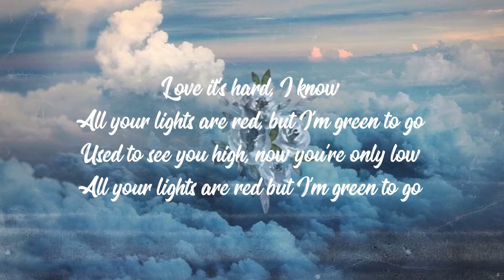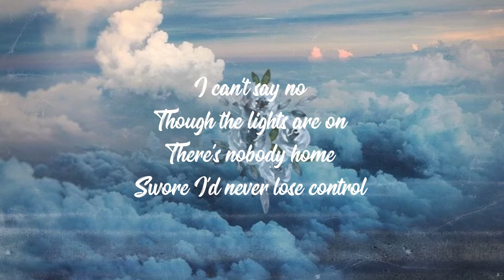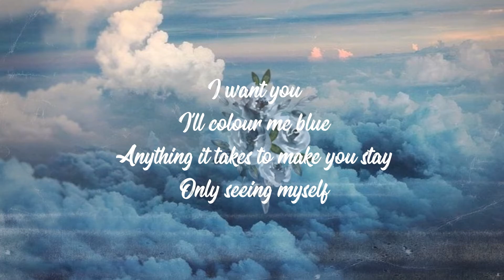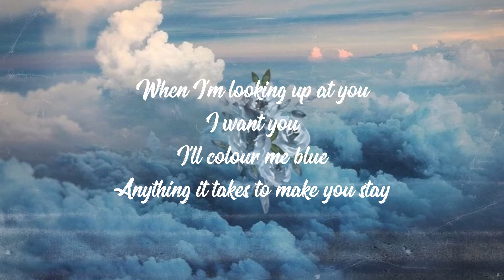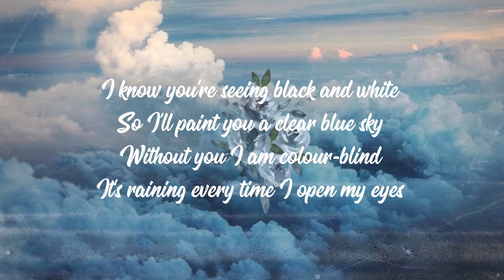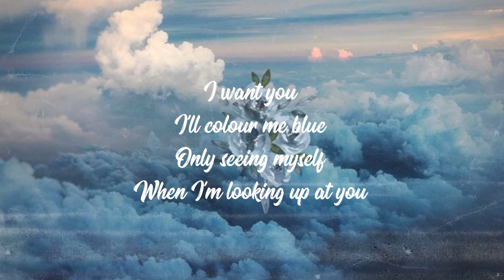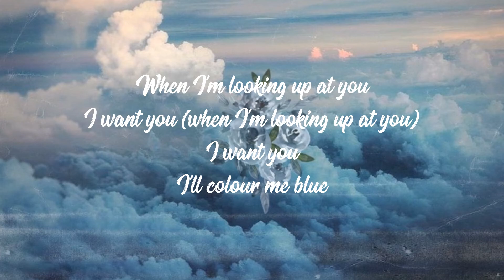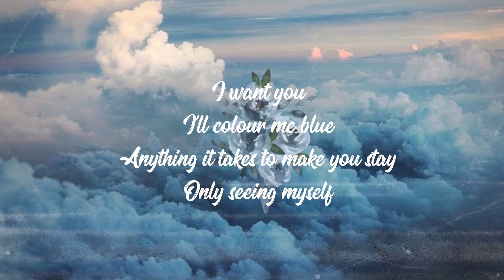Troye Sivan - Blue(Lyrics)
Original video/music: Troye Sivan - Blue